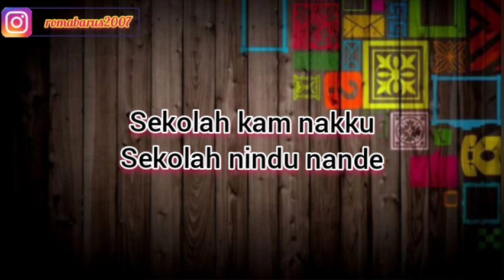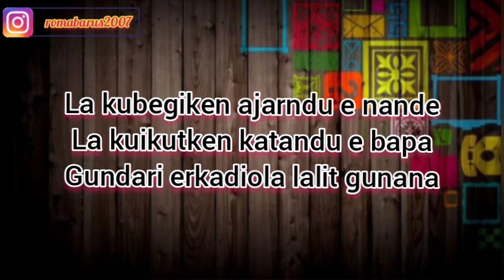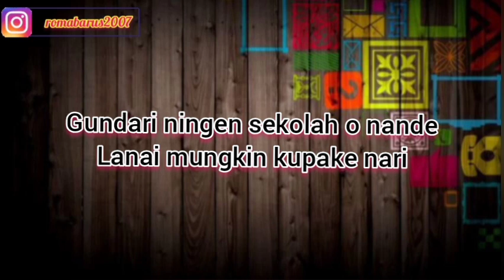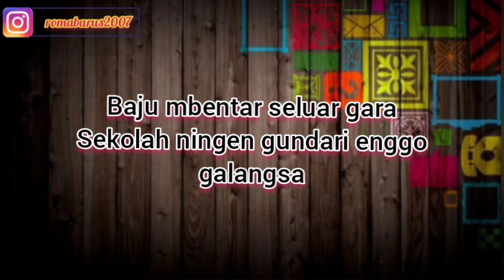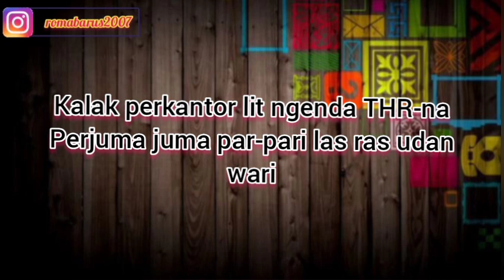UPAH MALAS | PERI JONTA PINEM | KARAOKE LAGU KARO | NADA COWOK